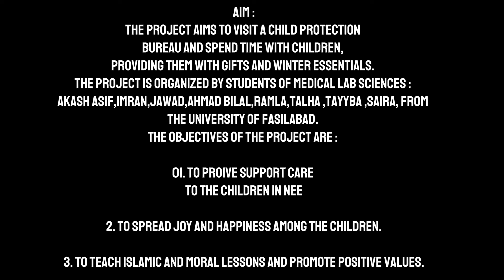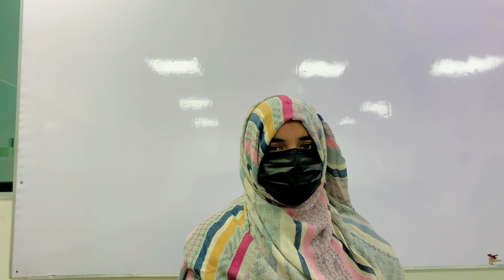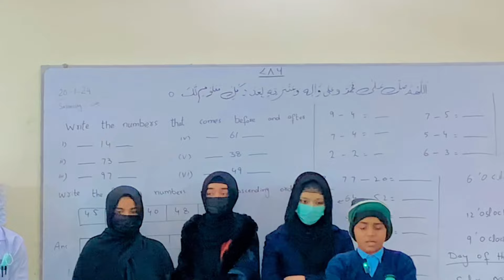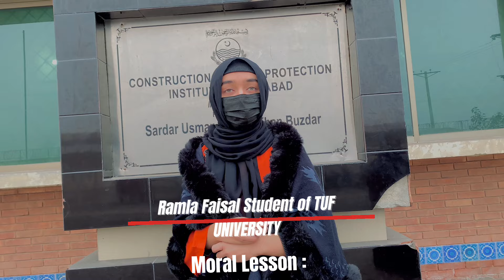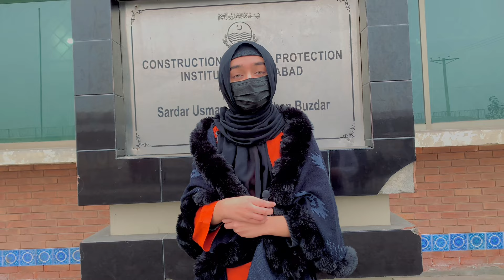A DAY WITH KIDS ❤️ TO TEACH ISLAMIC LESSONS AND MORAL VALUES 😇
A Day Out With Kids ❤️ To Teach Islamic Lessons And Moral Lessons And Promote Positive Values 😇 Visit to Child Protection Bureau Millat Town Faisalabad …
01 :To spread joy and happiness among the children…😊
02 : To Teach Islamic and Moral Lessons And Promote Positivite Values …❤️

* Buhat struggle ki hai is video ko Bnane mein apna pyaar Dekhien 💯